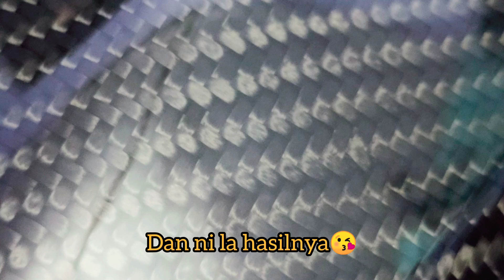making windshield nvx carbon fiber original 100%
carbon fiber works